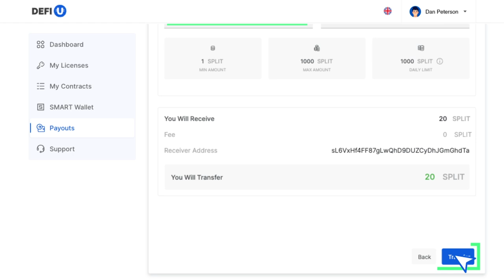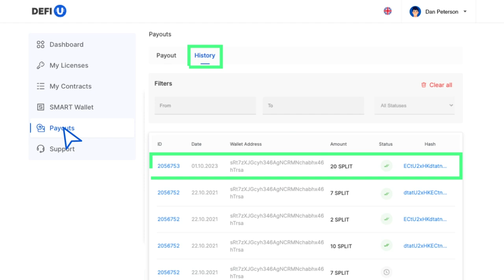Cách rút token SPLIT từ dashboard?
Để nhận thưởng Ultima với sản phẩm DeFi-U, cần rút token SPLIT ra ví của bạn trong ứng dụng SMART Wallet. Trong hướng dẫn này, chúng tôi sẽ chia sẻ về cách thực hiện điều này.